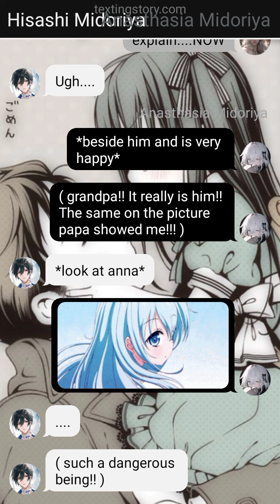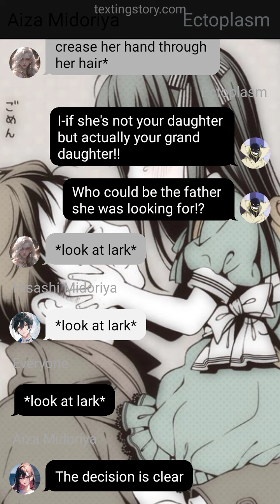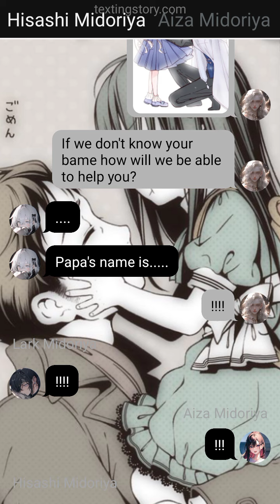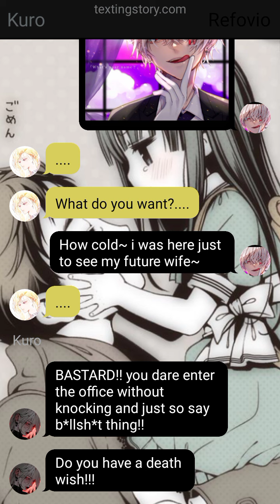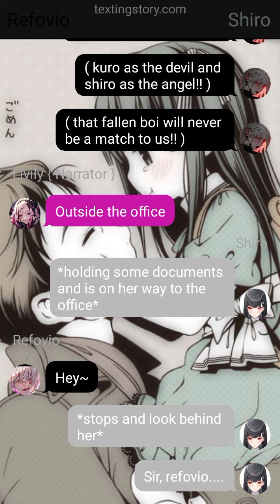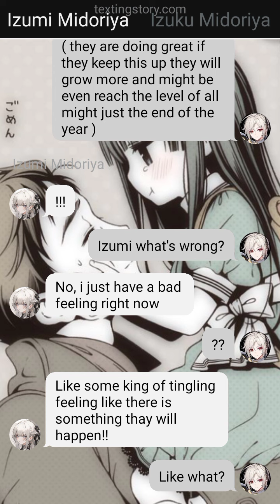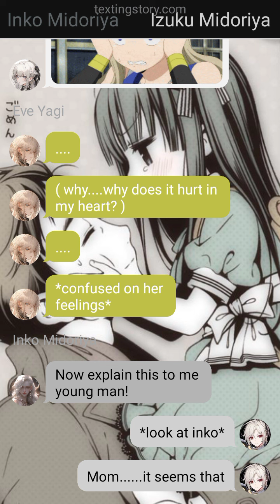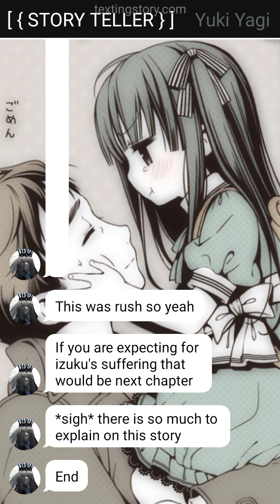angel of destruction izuku chapter 6 [ TEXTING STORY ]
part 6              MHA.       TEXTINGSTORY.     MHA.      TEXTING STORY.

WARING ALL PICTURE ARE NOT MINE AND JUST BARROWED FROM AN WEBSITE AND THE STORY ARE ONLY FICTUNAL AND NOT BASED ON CANNON